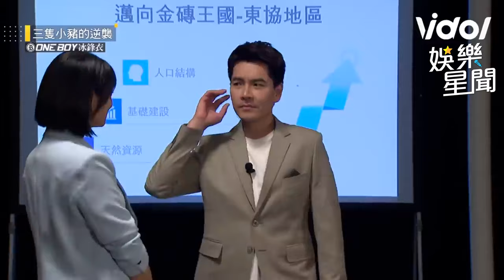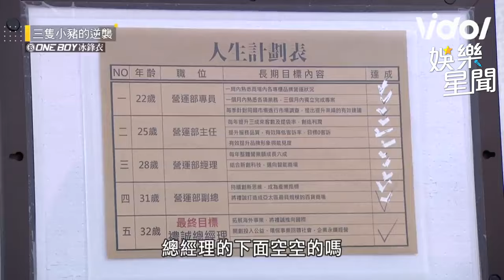賴雅妍超強調逗男人特輯！男人們全招架不住！｜三立娛樂星聞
★訂閱【女孩要幹嘛】甜寵浪漫戲劇看到飽